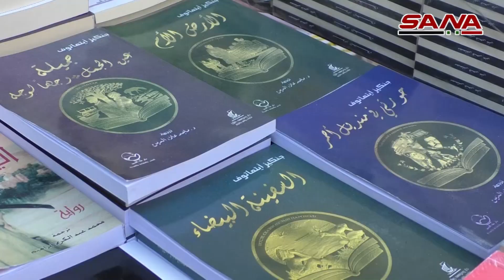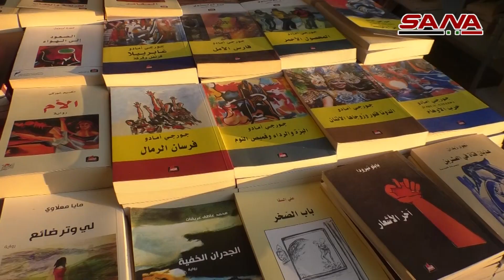الروايات الأدبية صاحبة الحظ الأوفر في معرض الكتاب